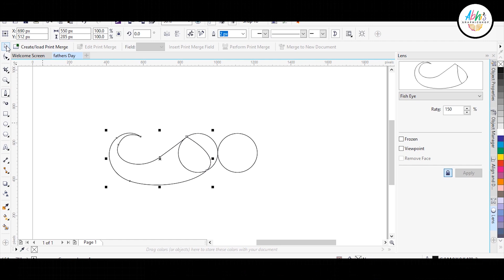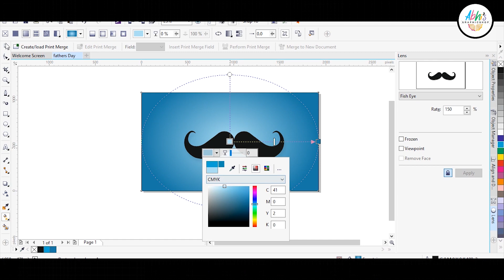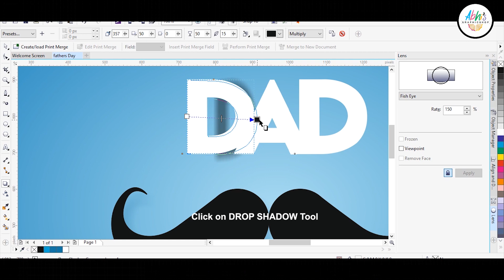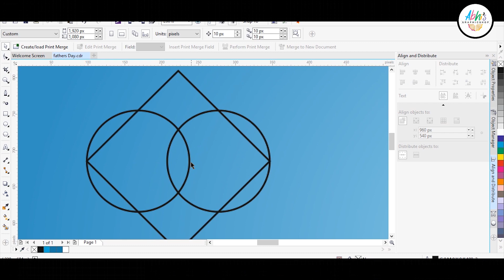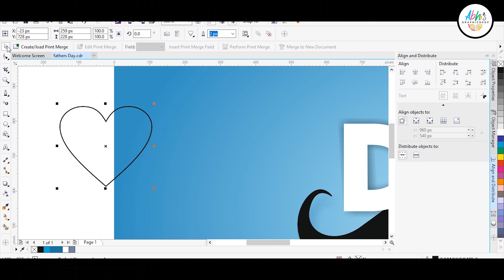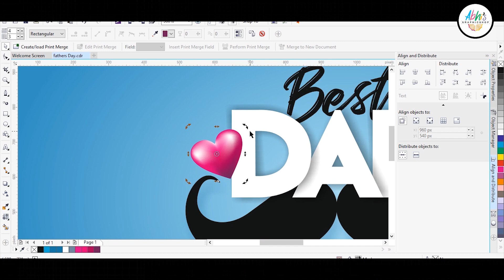Tutorial 28 - How to create Social media Post to celebrate Father's Day using Corel Draw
Hello Everyone,
Happy Father's Day to all my friends.
This video is about how to create a creative Social media post on the occasion of FATHER'S DAY (fathersday) for beginners using Corel Draw X7. This 28th tutorial shows some simple techniques to create Social Media Post. Hence, I encourage everyone to give it a shot. So here is the very easy way to start with.

Used Software: Corel Draw X7
Glad you found me and my videos on YouTube. No matter whether you are new or old to my channel, a big virtual hug to you and WELCOME to the family abhisgraphicshop.